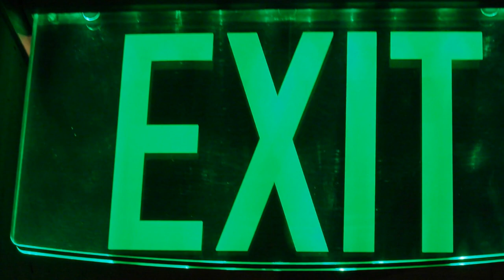Tocotronic - Free Hospital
Video edited by S.Bergermann ( Tocotronic - Free Hospital ) Das weisse Album, 2002